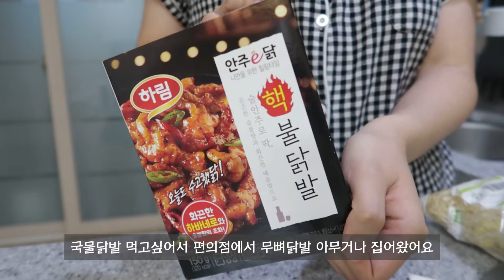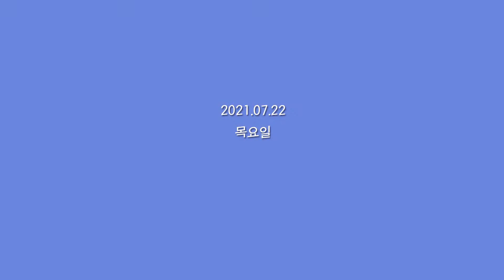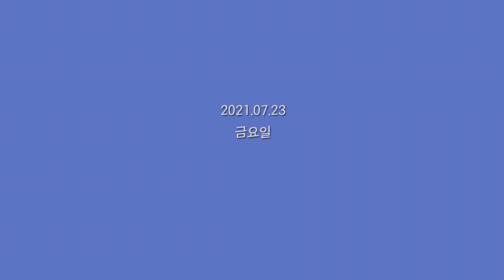ENG) 자취생브이로그 :: 편의점 닭발로 무뼈국물닭발 만들어 먹는 자취생 일상 😎｜치킨으로 중복 나기🍗｜ 낙곱새, 굽네 고추바사삭, 경상도식 소고기무국, 달걀찜, 감자면 먹방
여러분 안녕하세요 윤틈입니다❤
🇰🇷다들 올림픽 보고계신가요 ?! 우리나라 파이팅임니다 ~~!🇰🇷
매운게 확 땡기던 날 편의점에서 간단하게 무뼈닭발로 국물닭발을 도전해보았어요! 맛은 대성공🤗 넘 매웠지만 이정도야 뭐 ..^^ 쿡(허세)
오랜만에 칼칼한 소고기무국도 해먹고요~ 추억의 반찬 소세지도 달걀묻혀서 노릇노릇 구워 맛있게 먹었답니다!
제가 초복 삼계탕 영상 올린지가 엊그제 같은데.. 벌써 중복이더라구요! 중복도 야무지게 챙기는 윤틈 되시겠습니다😁
여러분 날이 정말 점점 더 더워지는 것 같아요😫 다들 건강 관리 잘 하시고 올 여름도 무사히 잘 보내자구요❤
그럼 이번영상도 재밌게 시청해주세요💞
너무너무 감사합니다! 다음영상에서 꼭! 또! 만나요💗